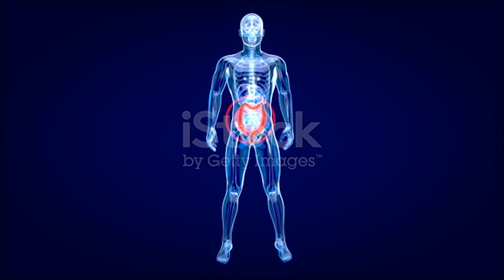¿Cómo tener un sano metabolismo ?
Empieza a sufrir de aumento de peso, fatiga severa, sensación de flojedad y dificultades para completar tareas simples, puede estar presentando desordenes en el metabolismo. Analicemos de manera juiciosa en nuestro espacio de salud este padecimiento y los buenos hábitos que nos ayudan a controlar la situación.